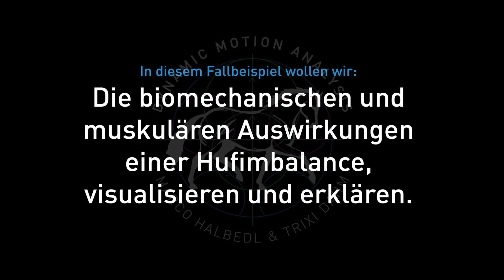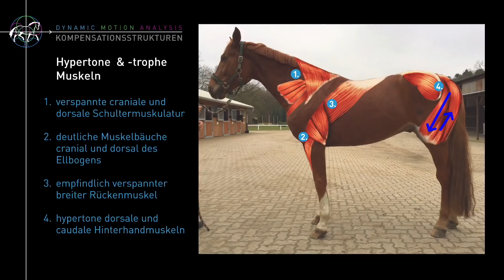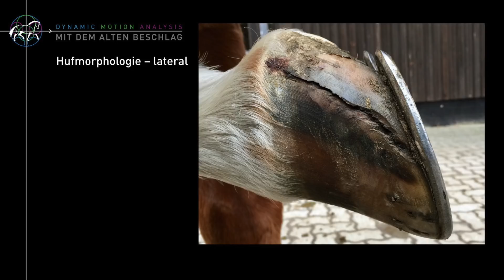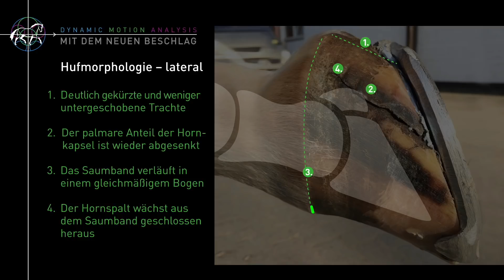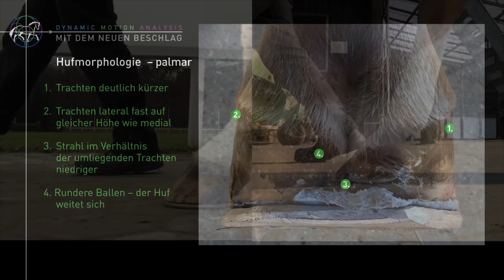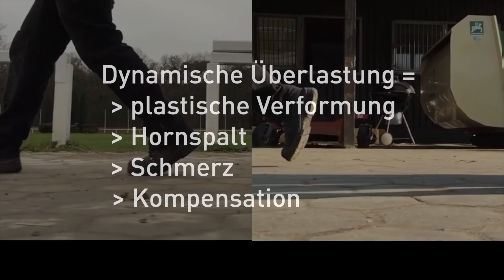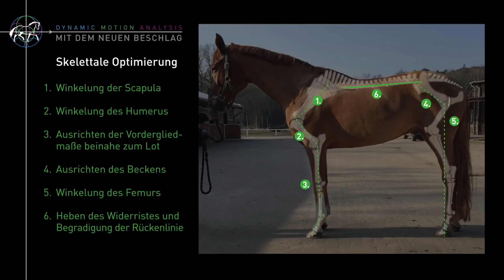Bewegungsanalyse erkrankter Huf beim Pferd / Fallbeispiel 1 Advanced /DYNAMIC MOTION ANALYSIS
In dem Fallbeispiel 1 Basic Video von Dynamik Motion Analysis, stellen wir einen Fuchswallach mit einem blutigen durchdringenden Hornspalt vor. Wir wollen erklären warum der Hornspalt entsteht und was das für Konsequenzen für den Rest des Pferdekörpers hat.
In den gezeigten Zeitlupen Aufnahme ist gut zu sehen, dass der Huf des Pferdes zu stark auf der äußeren Trachte landet. Diese einseitige Überlastung verursacht eine Deformation der Hornkapsel, aus der ein Hornspalt resultiert.
Der Hornspalt und die verschobene Hornkapsel bereiten dem Pferd Schmerzen. Um diese Schmerzen zu vermeiden entwickelt der Wallach eine Kompensationshaltung, die zu verspannten Muskeln und einer veränderten Stellung führt. In dem Video zeigen wir auch die positive Entwicklung all dieser Probleme nach der Behandlung nach 4 Wochen. Wir vergleichen die Fußung, den Huf, den Hornspalt, die Muskulatur und die Stellung.
Als Fazit: Die Hufform steht in direktem Zusammenhang mit der Gesundheit und Leistungsfähigkeit eines jeden Pferdes.